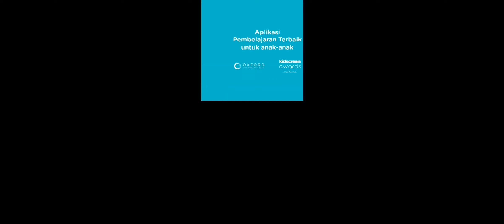Lingokids, Play Games, Lets Dance For me 💃🕺, Learn And Play Gemes For Kids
educational games for smart children